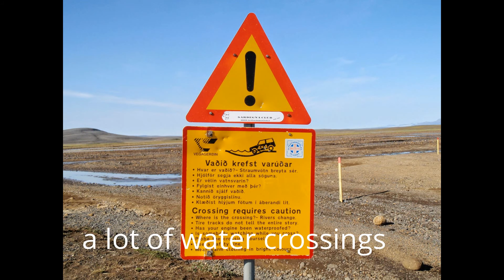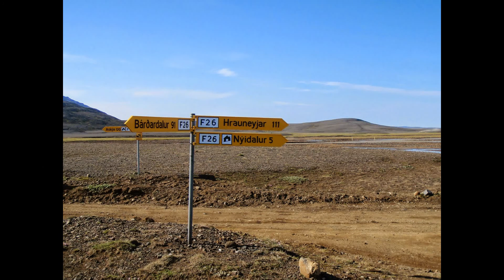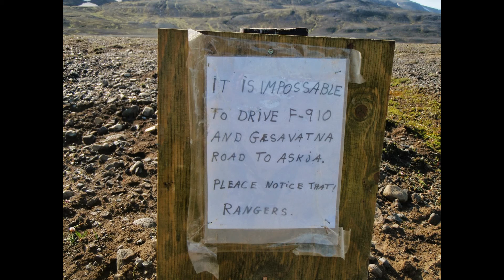Sevnth day of Iceland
The seventh day in Iceland. 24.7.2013 (enduro version)
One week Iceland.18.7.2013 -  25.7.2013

The distance came during the week in Iceland about 3,300 km.
The distance a total 7482 km on summer holiday. 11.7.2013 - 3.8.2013.

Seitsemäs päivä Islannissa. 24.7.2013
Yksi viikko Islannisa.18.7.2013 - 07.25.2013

Matka tuli viikolla aikana Islannissa noin 3300 km.
Matka yhteensä tuli kesälomalla 7482 km. 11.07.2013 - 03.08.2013